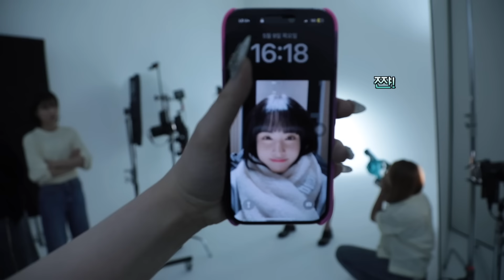[STAY:SEE] EP.109 [Metamorphic] JK Behind 🧊